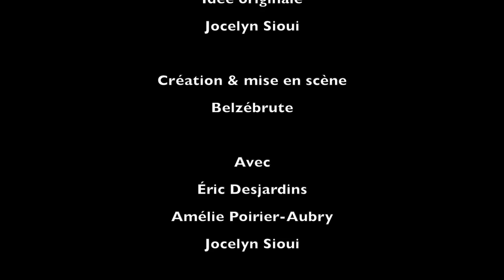Capsule culturelle CCCHL Mr P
Capsule culturelle du Centre culturel et communautaire Henri-Lemieux présentée par le 100,1 CKVL radio LaSalle et l'Arrondissement de LaSalle.

Avec cette nouvelle création, Belzébrute band de théâtre assume plus que jamais son amour de la marionnette pour adulte, du théâtre de genre et de la culture populaire. Notre cher M. Patate réussira-t-il le Grand Rêve américain? Une œuvre théâtrale colorée, aux accents de comédie musicale et de dessin animé, imprégnée d’humour noir et de douce folie.

Mr P sera présenté le 30 octobre - 20h au Centre culturel et communautaire Henri-Lemieux.

7644, rue Édouard
LaSalle (Québec)